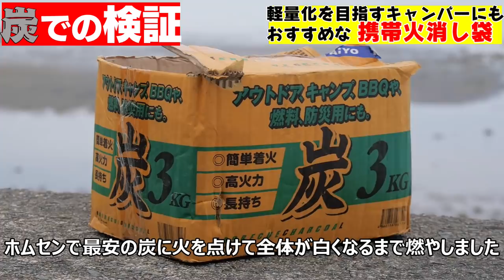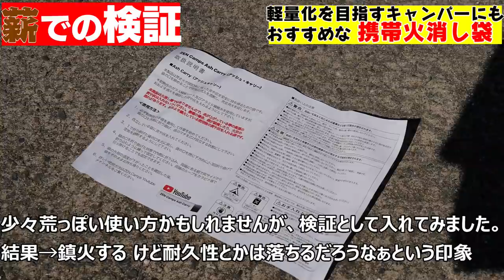焚火後の灰を持ち帰って再利用！？袋タイプの火消し袋がキャンプに便利すぎる！/ZEN Camps アッシュキャリー Ash Carry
目次
00:00 あいさつ
00:40 オープニング
00:57 アッシュキャリー5つの特徴
02:05 アッシュキャリー2つの弱点
02:52 アッシュキャリーに炭を入れてみた
03:40 アッシュキャリーに薪を入れてみた
04:40 アッシュキャリーについて思ったこと

👉モロケンのSNSはこちら